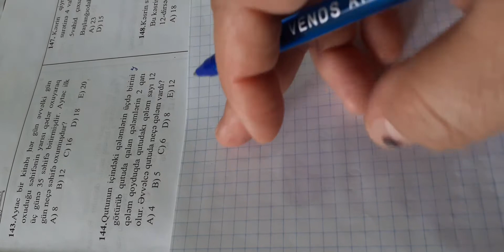Yaş məsələsi 144. Modellə. Özün də belə məsələ qur